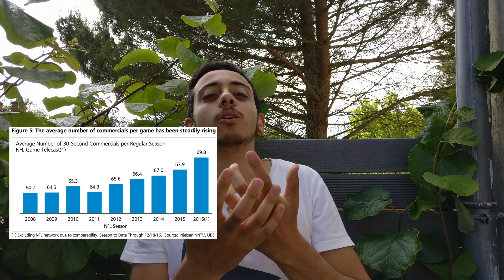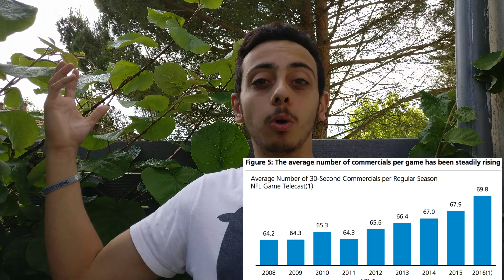LE FUTUR DE LA PUBLICITÉ AMÉRICAINE !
Cette vidéo de base, elle allait s'appeler « Pourquoi je déteste la NFL », j’allais lister des trucs que j’aime pas dans notre ligue de football américain. J’ai démarré par parler des publicités parce que c’est vraiment le truc qui m’embête le plus en NFL.
J’ai vu que j’allais parler des heures et des heures si je développais ce sujet.
Donc j’ai appelé cette vidéo « Pourquoi je déteste la NFL Partie 1, pour pas durer 45 minutes et peut être faire une seconde partie »,
J’ai continué à developper mes recherches sur la publicité en NFL, et là vraiment je me suis rendu compte, je veux parler que de çà aujourd’hui et je vais cracher du feu pendant les prochaines minutes.

Dites-moi dans les commentaires comment la NFL va changer son système publicitaire !

✓ Facebook : La Frenchy Sports News

A TRES VITE, ET EN ATTENDANT RESTEZ PRÊTS!
BALL OUT!